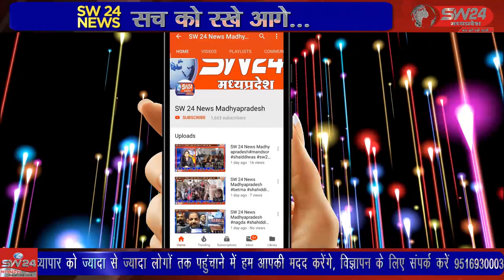SW 24 News Madhyapradesh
सेगांव पंचायत के समीप ग्राम कचनारवाडी में कड़कड़ाती ठंड के मौसम में जल संकट की आहट आने लगी है। वैसै तो दो हेडपंप है लेकिन एक बंद पड़ा हूआ है। दूसरे हेडपंप पर 80 घरों के 600 लोग आश्रित है। सेगांव से संजय जायसवाल की रिपेार्ट